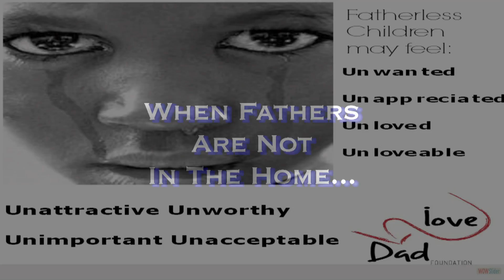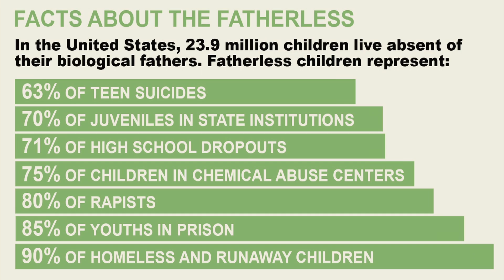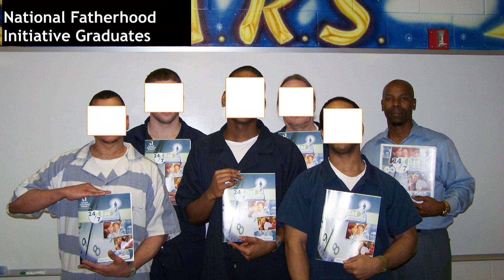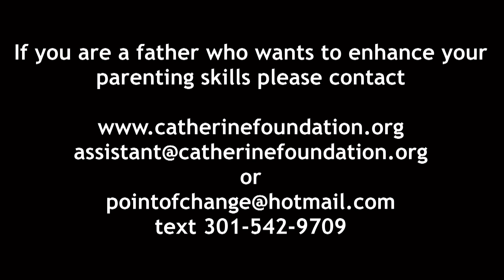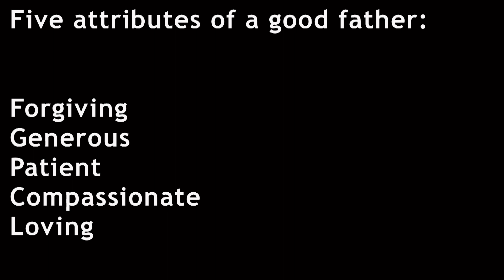Fathers Day - Better Men, Better Dad's (Luke 15) (6-21-15)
This week’s sermon titled "Better Men, Better Dads" is New Life Church's Father's Day Service and is presented this week by John Lewis, Pastor of the Servants of Christ, which is part of the New Life Church Network .